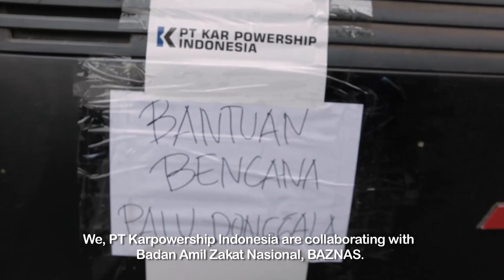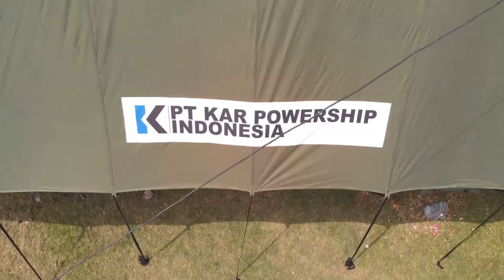Karpowership and Baznas Palu Tsunami Relief Program | 2018